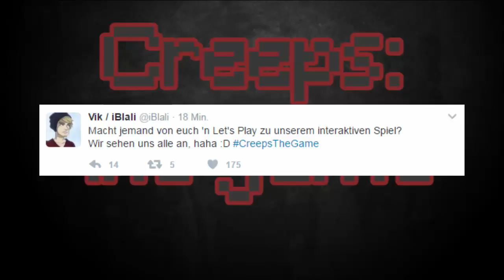Warum liegt da Stroh(m) rum? - Let's Play Creeps: The Game (von IBlali/Bücherclub)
Tatsächlich war nie davon die Rede, dass das offiziel Creeps: The Game heißt (zumindest in den 5 Minuten wo ich gesucht hab. Ich weiß aber dass er es mal in einer Folge so genannt hat). Und wenn ihr jetzt denkt, dass ich ein blöder Normie bin weil ich ein REACTION VIDEO (im Prinzip zumindest) von einem MAINSTREAM YOUTUBER in YOUTUBE DEUTSCHLAND, dann... well... in gewisser Weise hast du nicht so unrecht. Ich hab nichts gegen IBlali; in fact, ich feier ihn tatsächlich ziemlich und finde dass seine Videos in letzter Zeit besonders gut sind. Immernoch besser Als Mr. Everyday Gay :^)

Viel Spaß mit dem kleinen mini Let's Play :3